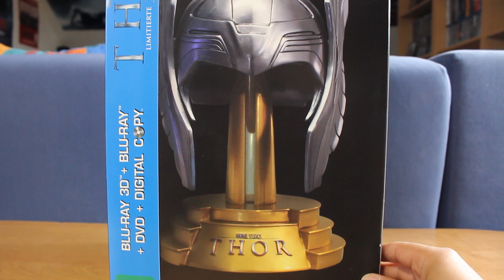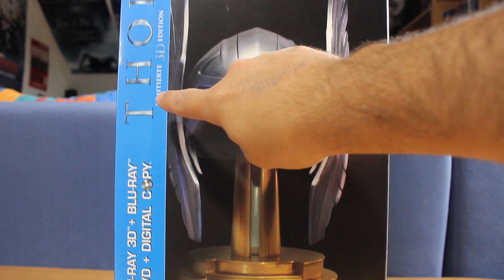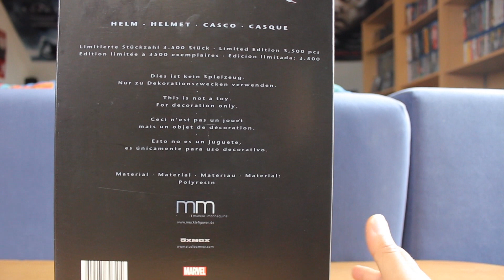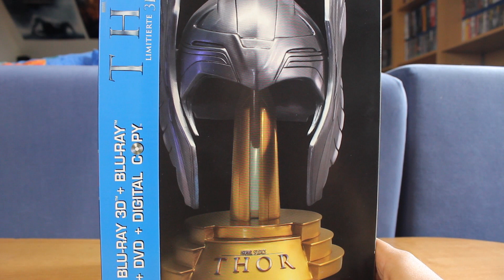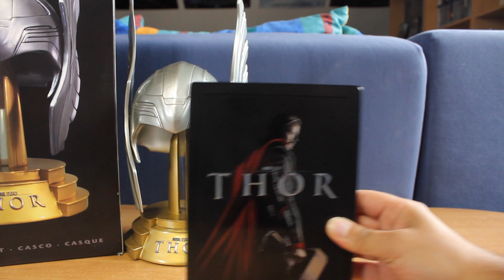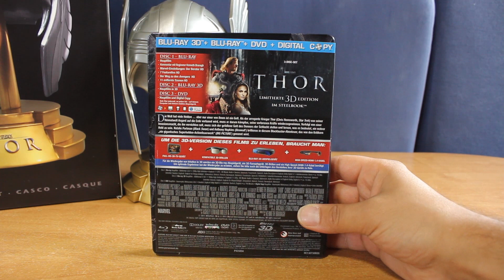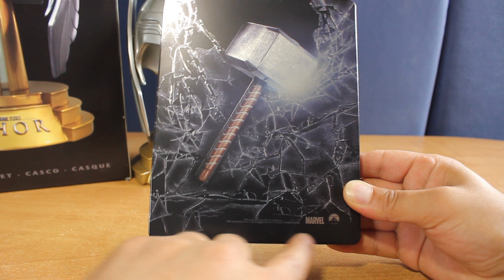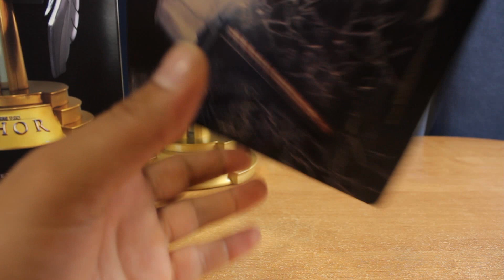Thor Limited 3D Steelbook Helm Edition | Unboxing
Moin Leute!
Heute gibt es ein besonderes Unboxing Video, ich hab mir eine Edition in die Sammlung geholt von der ich immer nur geträumt habe sie zu besitzen ☺️ und jetzt ist sie endlich in meiner Sammlung 🙂
Die rede ist von Thor und das in der Limited 3D Steelbook Helm Edition 😄
Ich wollte auf jeden Fall dazu ein eigenes Video drehen und nicht einfach so nebenbei in einem Update Video vorstellen😁